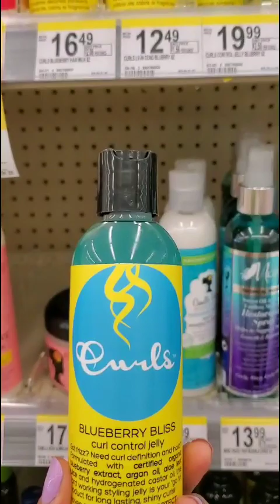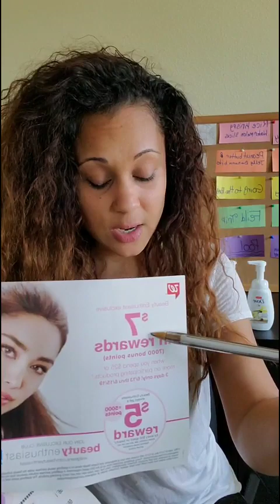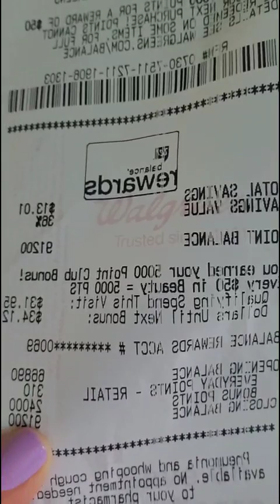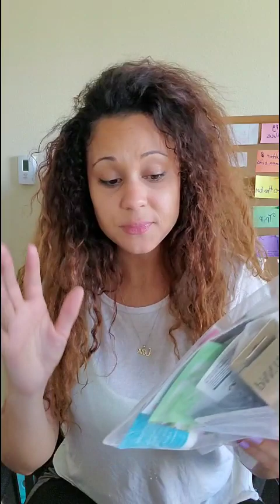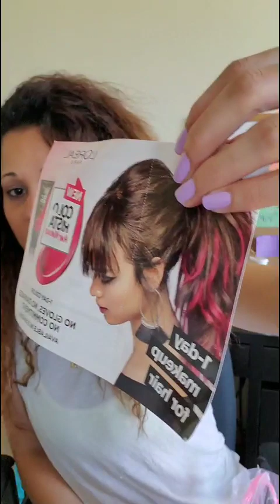Walgreens 💅💄Beauty | Booster STACKING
JOIN MY IBOTTA TEAM USING CODE otdocxh
For everyday savings and deals, More Tips for Couponing and Saving Money